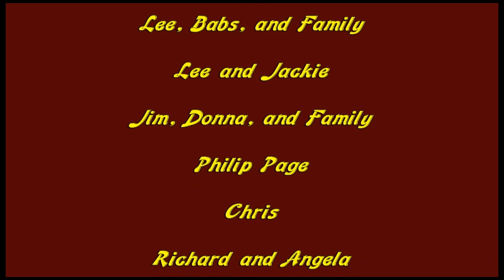My Take on our Trip to the United Kingdom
Hi everybody!

As many know, Anthony and I went to the United Kingdom for 4 weeks.  Despite the problems getting there and getting home, we had an amazing 4 weeks of sites and people.

In this video I am going to talk about some of my favorite parts of our trip.  Rather than do a top 5 like all my other videos, I just want to highlight all the great things with a few pictures and video to go along with it.  I hope you enjoy!

Bye!